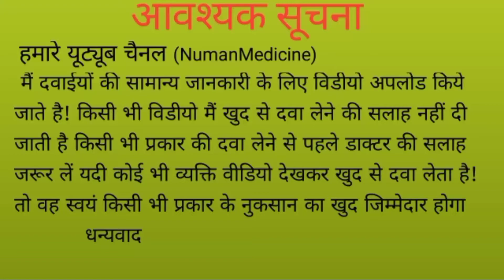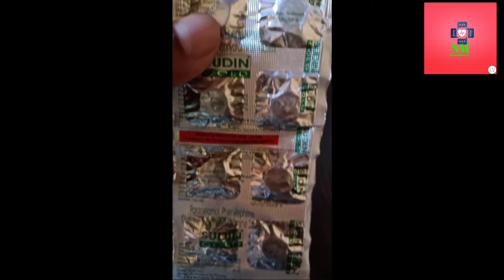Sudin tablet, use,side effect,dose/उपयोग, खुराक, साइड इफेक्ट/NumanMedicine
Hello friends
Sudin tablet is a combination medicine used to treat common cold symptoms it thin mucus in the nose windpipe and lungs making is easier to cough out.it provides relief from seasonal allergic condition such as runny nose,watery eyes, sneezing band congestion or stuffiness

Side effect
Nausea
Vomiting
Diarrhea
Stomach pain
Indigestion
Headache

7- painkiller all tablet playlist vedeo link

8- stomach problem gas problem medicine playlist vedeo link